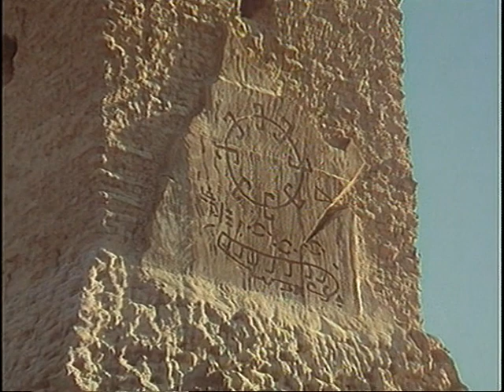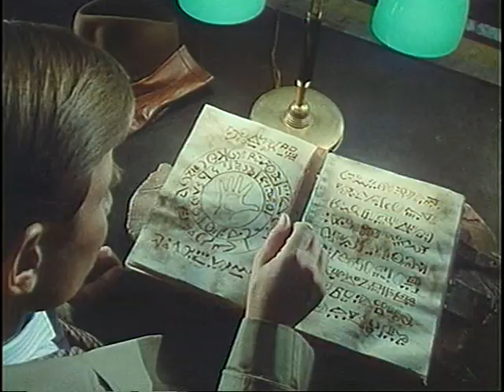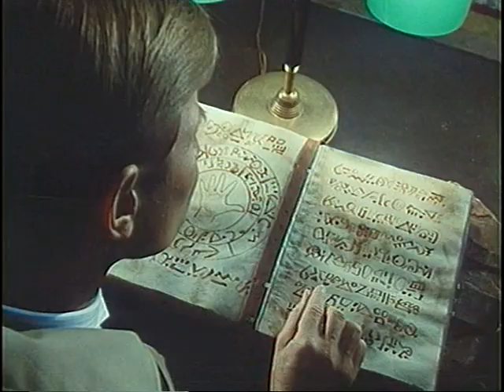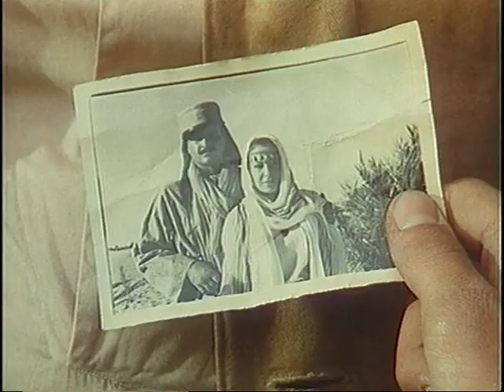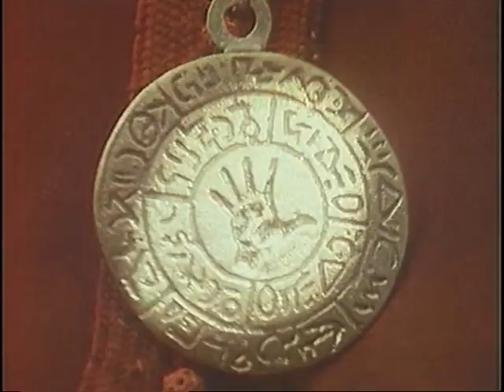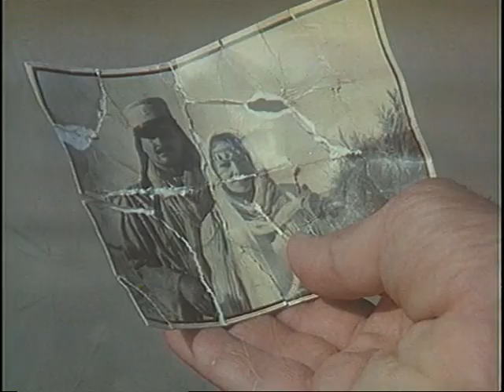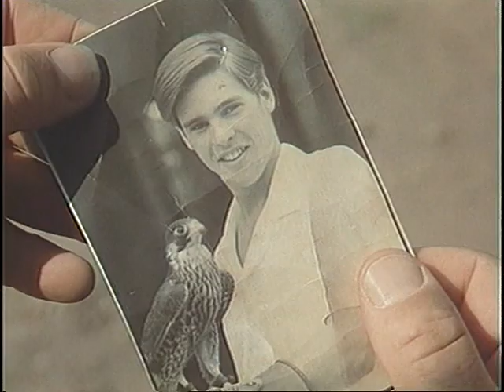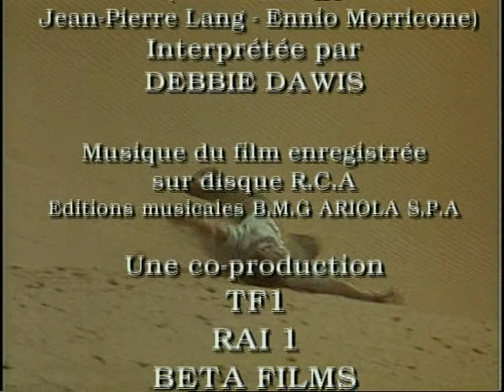Le Secret du Sahara - épisode 1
Rome en 1925. Un jeune archéologue ambitionne de monter un projet extraordinaire : partir en Afrique, à la recherche d'un lieu inviolé, la "Montagne Parlante" qui protégerait le secret de la vie...

Le Secret du Sahara est une mini-série italo-germano-espagnole en 4 épisodes, sorti en 1988. D'après le roman L'Atlantide de Pierre Benoît.
Distribution :
Michael York : Desmond Jordan
Andie MacDowell : Anthéa
Itaco Nardulli : Kérim
David Soul : Lt Riker
Diego Abatantuono : Orso
James Farentino : Khalife de Tombouctou
Ben Kingsley: Sholomon
Miguel Bosé : El Halem
Daniel Olbrychski : Hared
William McNamara : Philip Jordan
Mathilda May : Myriam
Jean-Pierre Cassel : De Brosse
Delia Boccardo : Yasmine
Ana Obregon : Tamamet